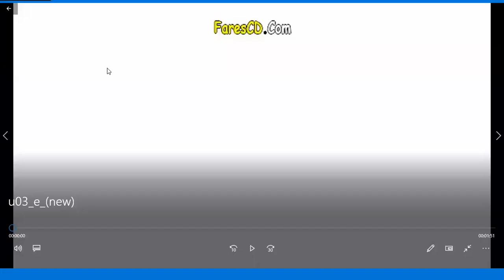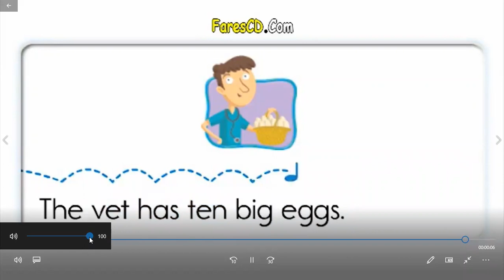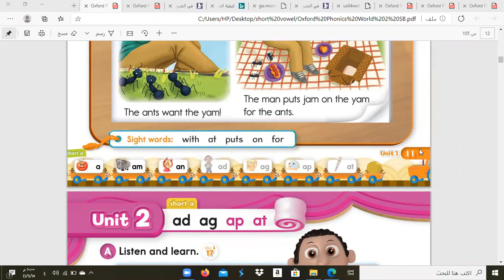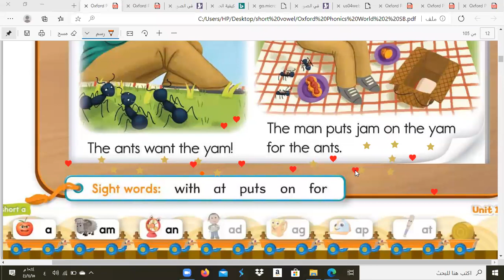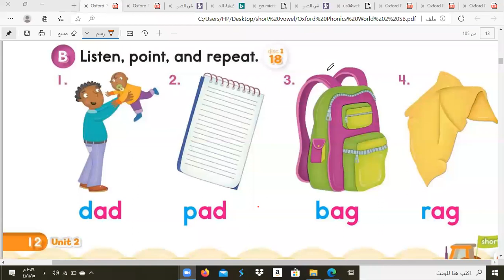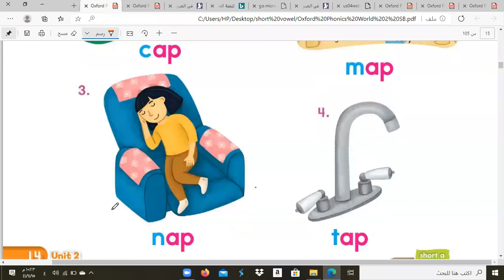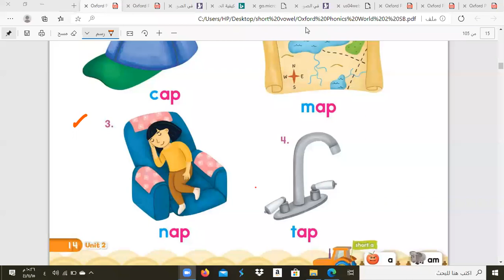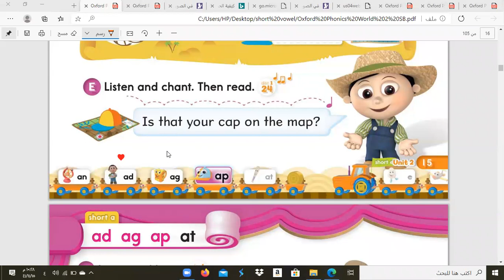تعلمي اللغة الانجليزية من الصفر المحاضرة ١٨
دكتور شعبان حمادة حبكة